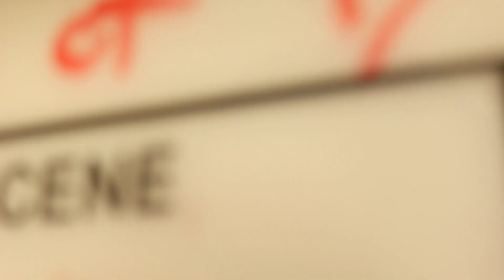BEHIND THE SCENES - The Horror of Building #12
BTS footage of production on The Horror of Building #12

Recorded by Mason Phillips
Edited by Jacob Bates